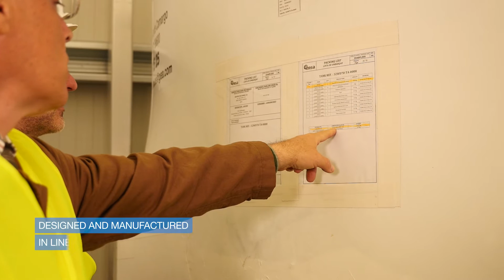Europe delivers its first equipment to ITER, F4E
Ensa, Equipos Nucleares